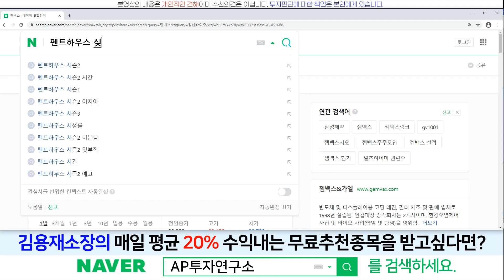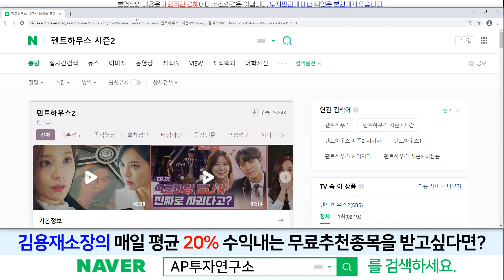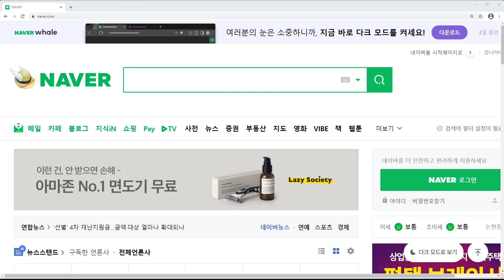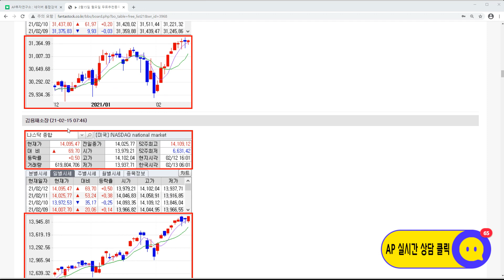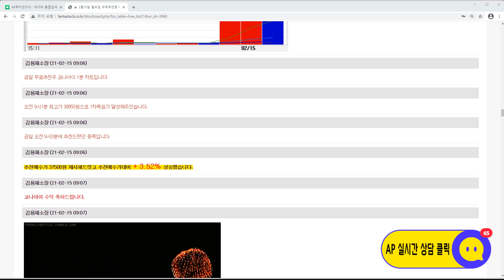초록뱀(047820)-오늘 밤 펜트하우스 반드시 시청해 보세요!